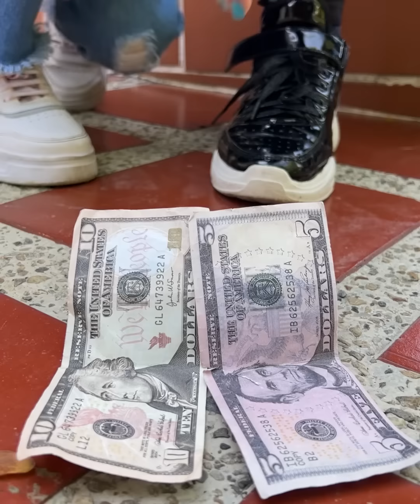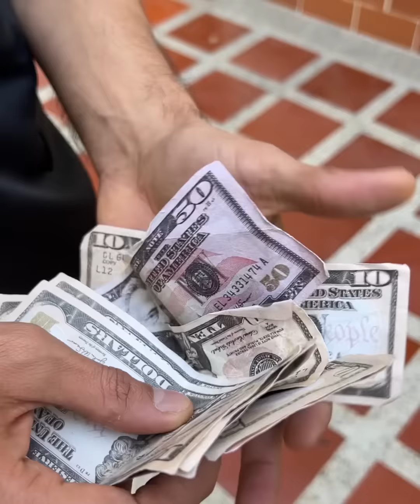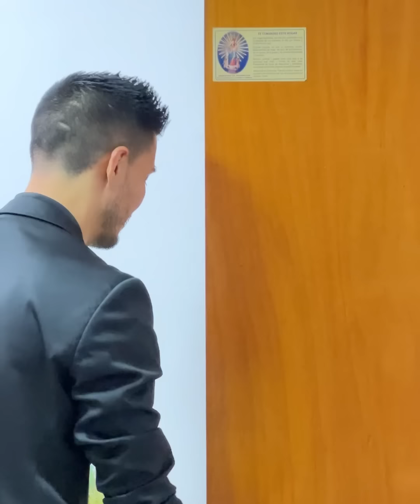NEGÓ a su HIJA frente a su MADRE y SU amante PARA salirse con la SUYA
NEGÓ a su HIJA frente a su MADRE y SU amante PARA salirse con la SUYA... La vida de devolvió todo lo que él sembró!